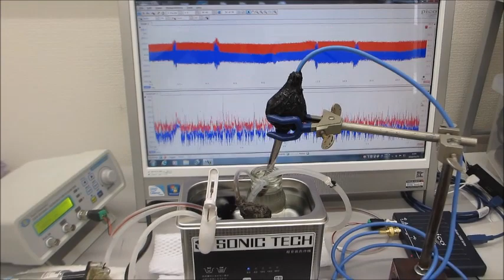－－超音波の音圧測定解析と発振制御システム－－（超音波システム研究所）